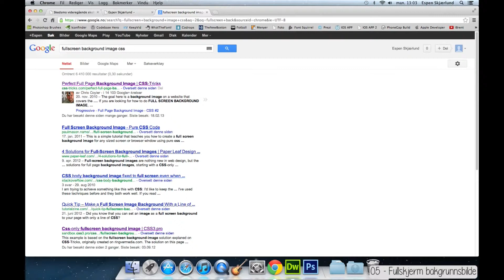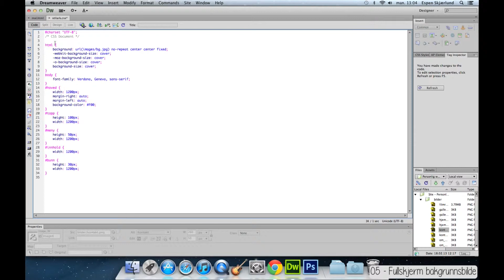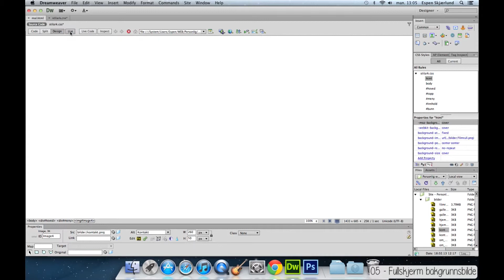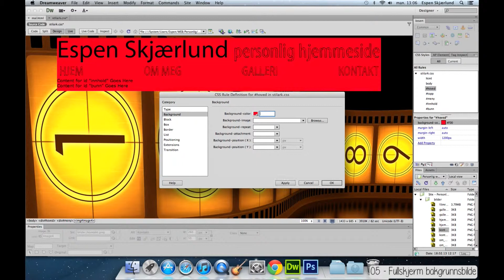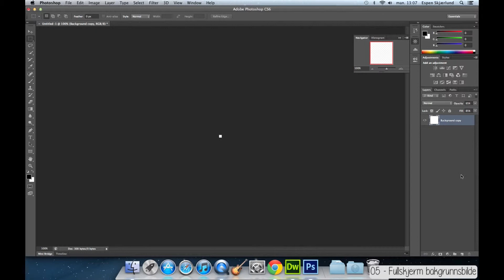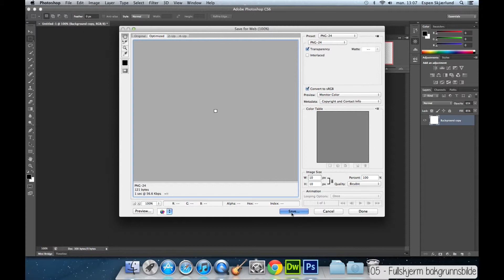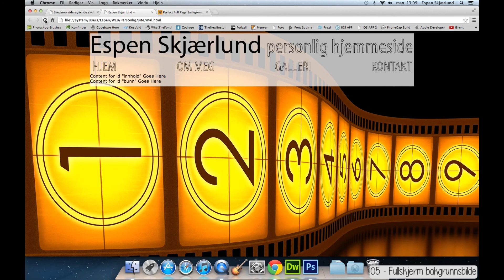05 - Fullskjerm bakgrunnsbilde (Mac)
Denne tutorialen tar for seg hvordan man kan legge inn et bakgrunnsbilde som dekker hele skjermen.